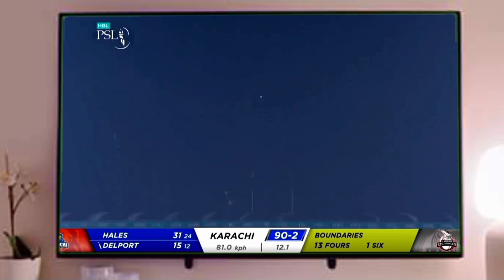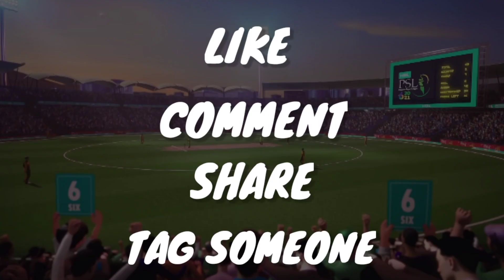Types of People in PSL || BASH Entertainment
Here We Goo!! The Different Types of People in PSL is Up🙌

 As You Know PSL is one of the biggest event of Pakistan which brings all of us Together, and During this PSL Everyone's Reaction is different while watching PSL. So Here is the Different types of people watching PSL.